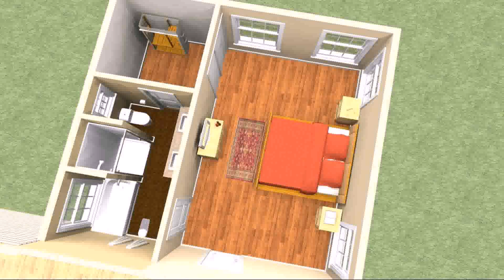Design House Addition Plans - DaddyGif.com (see description)